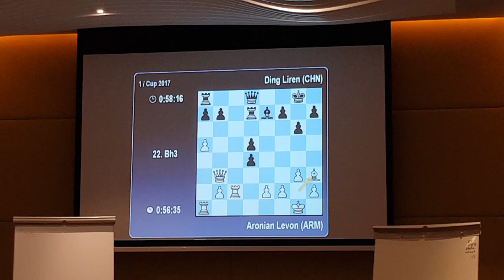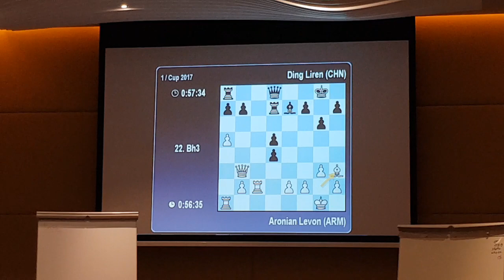World's first Woman to earn GM title Nona Gaprindashvili talks about Aronian-Ding Liren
In the press room of game three of World Cup Finals 2017.